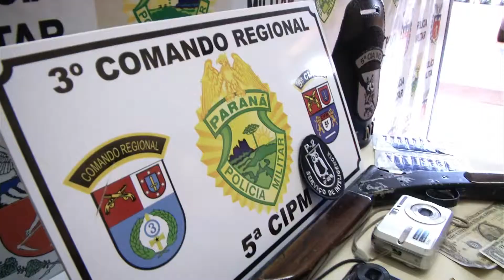TV UP / UP NOTÍCIAS -- Dois homens procurados pela justiça são presos em Umuarama (26/11/2013)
Matéria exibida no telejornal UP NOTÍCIAS em 26/11/2013. Repórter: Larissa Fernanda e imagens de Roberto Porto.